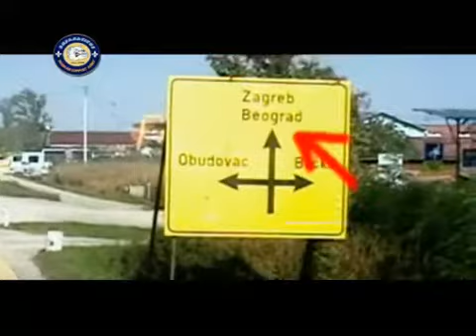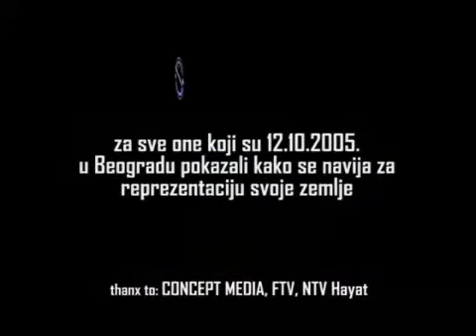Frenkie & BHFanaticos - Hajmo Ih Rusit (Remix)